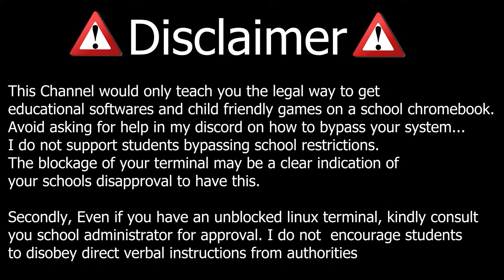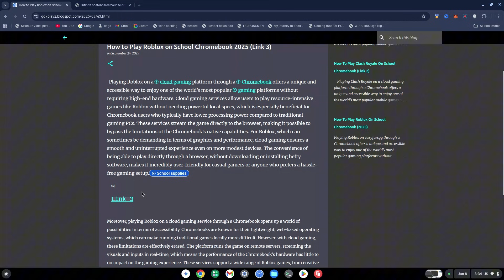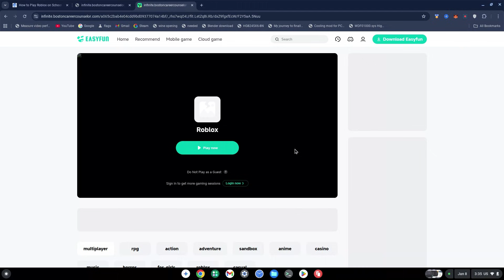How To Play Roblox On School Chromebook 2026 | 5+ Unblocked Links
How To Play Roblox On School Chromebook 2026 — In this video, I share 5+ links on how to unblock roblox with working unblocked sites you can try for playing Roblox on a school Chromebook.

0:00 – 0:38 How to play roblox on school chromebook 2026
0:38 – 1:38 how to get roblox on school chromebook when blocked  (part 1)
1:38 – 2:32 how to play roblox on school chromebook 2026 (part 2)